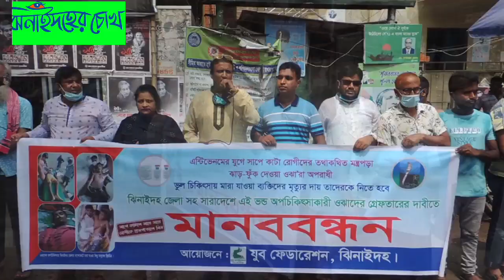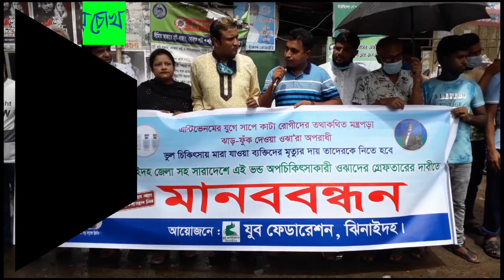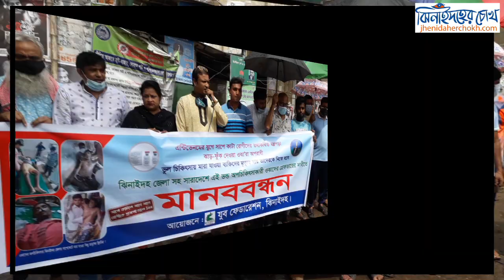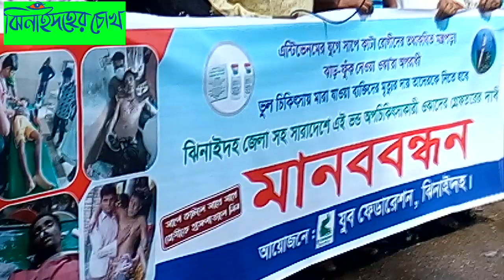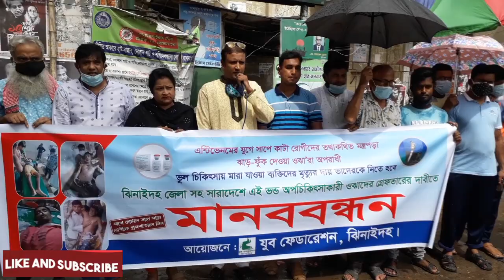রাস্তায় শুয়ে পড়ে এ কেমন প্রতিবাদ ?II protest to lie on the street II